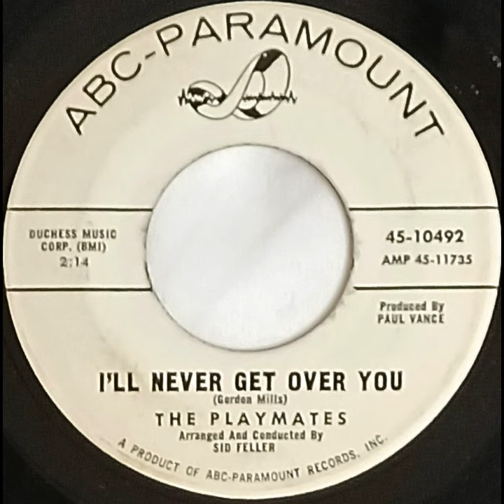The Playmates I'LL NEVER GET OVER YOU record quality demonstration